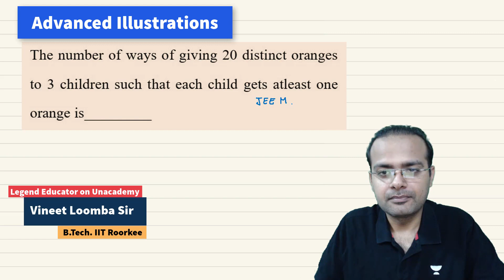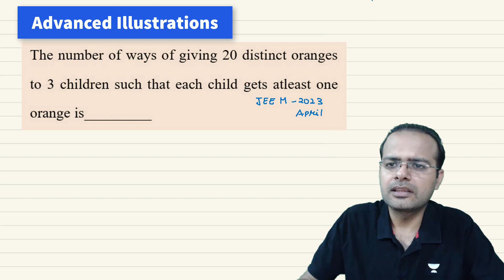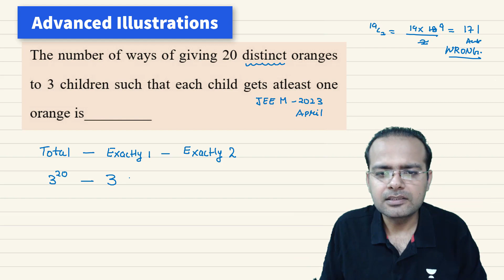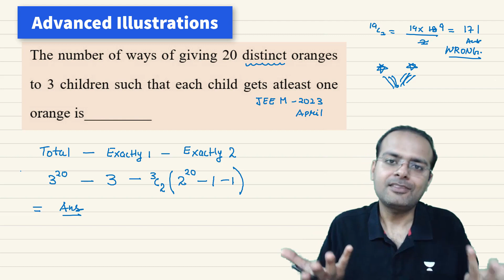JEE Advanced illustration Permutations Combinations | VLSIR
Join Whatsapp Community (Numbers Private) to Connect with Vineet Loomba Sir:
Important Problem on permutations and combinations